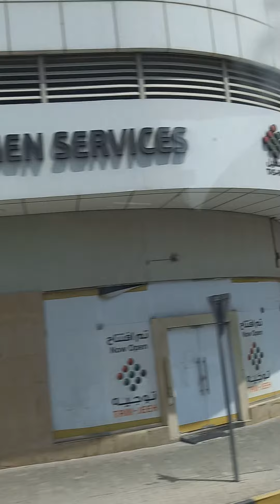25 August 2023